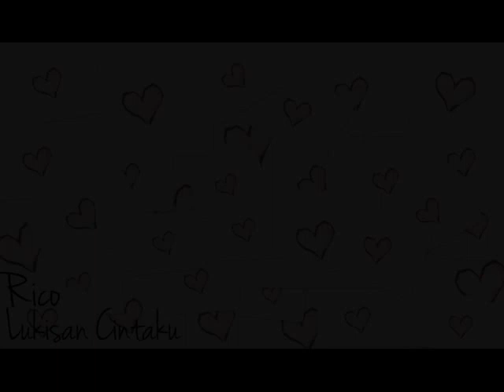Rico Cepatlah Pulang